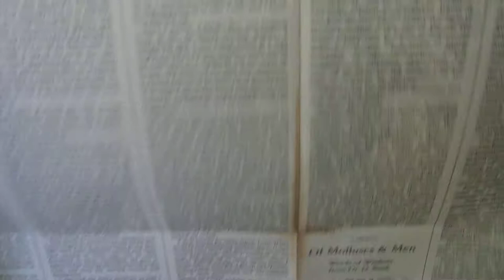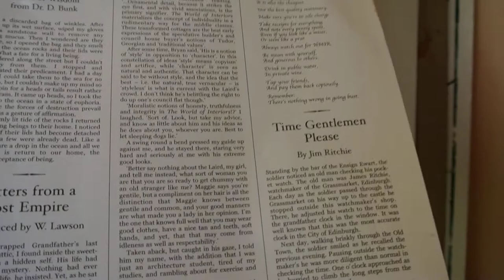One O Clock Gun Volume 01 No 01 2004